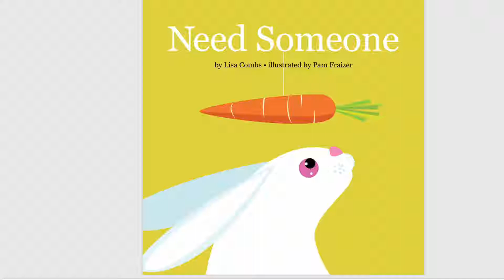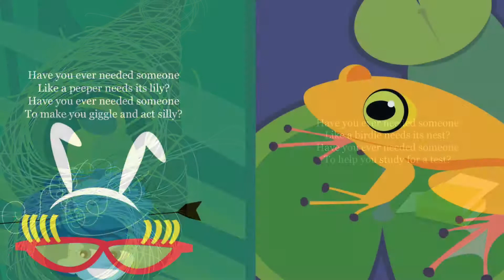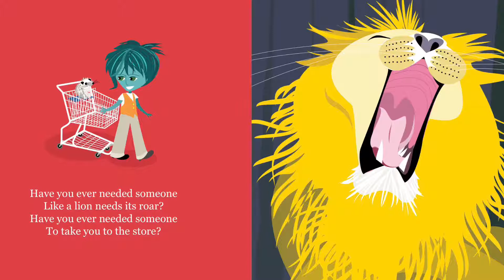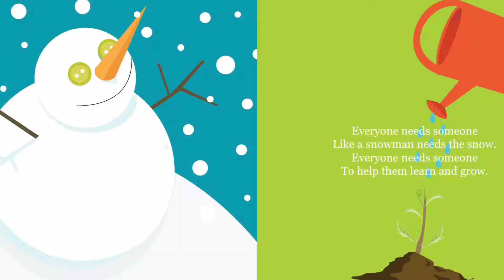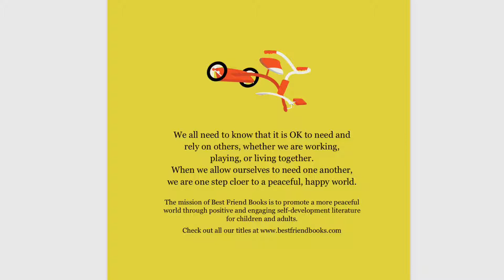Need Someone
A book that helps children understand that it is okay to rely on others.